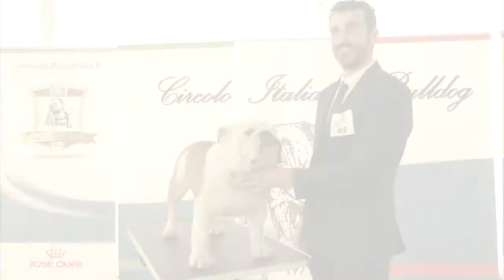Bulldog Inglese - Raduno Varese 2016 - intervista bob